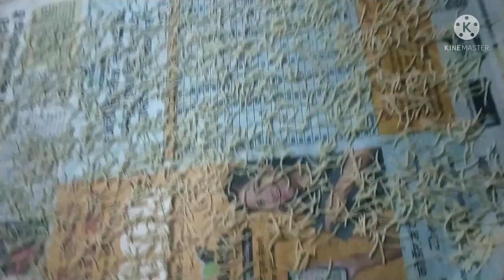jave todne ka easy tarika//हाथों से ‌मैदा से जवे कैसे तोड़े बिना मशीन‌ के// जवे तोड़ने का तरीका